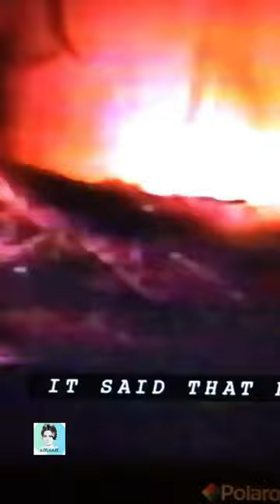Ricky Nelson: A Journey Through Life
Ricky Nelson, the former child star and teen idol, rose to fame as a recording artist. Born on May 8, 1940, in Teaneck, New Jersey, to actors Ozzie and Harriet Nelson, he gained early recognition at just eight years old for his role in the radio and television series "The Adventures of Ozzie and Harriet." Tragically, his life was cut short on December 31, 1985.